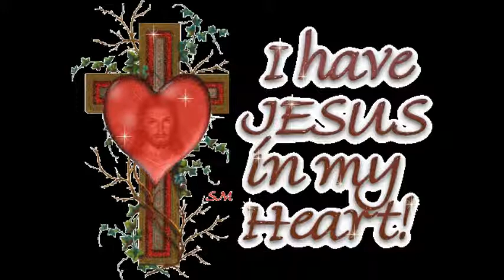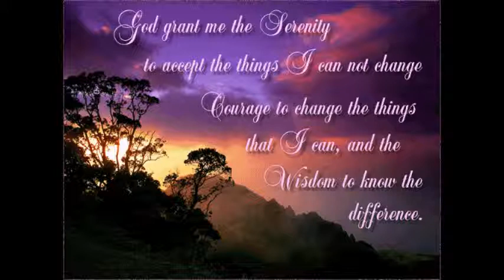WHERE COULD I GO